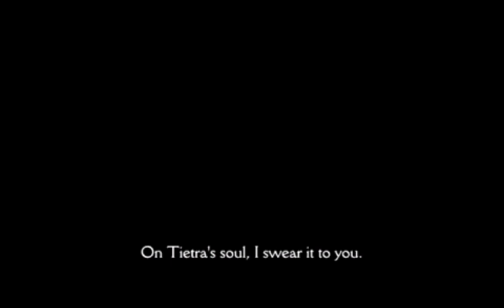FINAL FANTASY TACTICS PLAY THROUGH | PART 6 | PSP | SQUARE ENIX